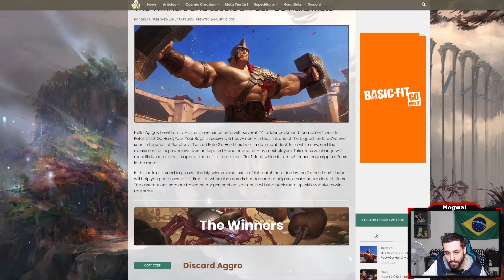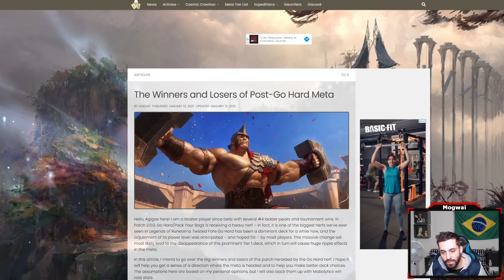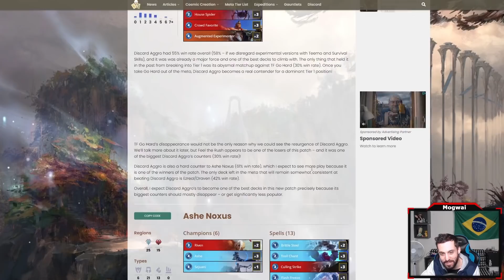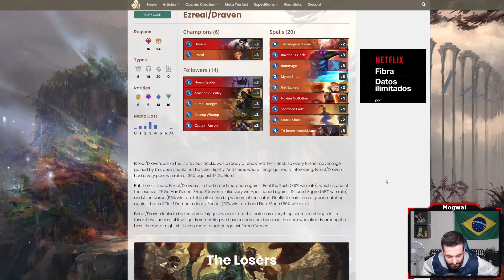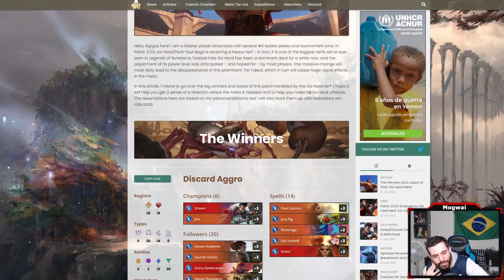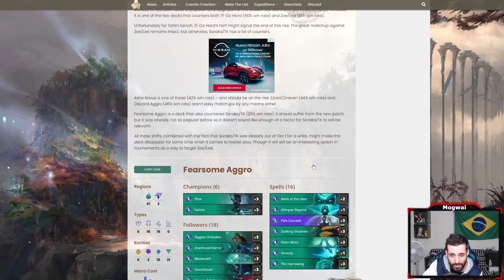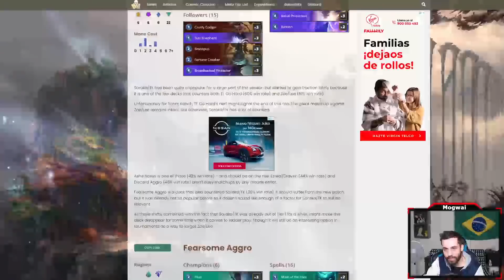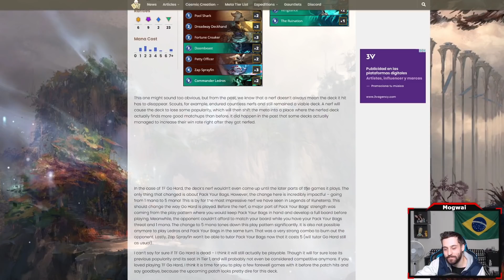The Post-Go Hard Meta | Legends of Runeterra Discussion